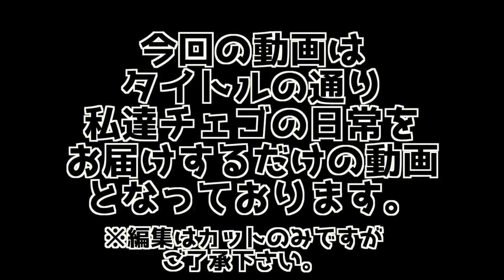【チェゴの日常】撮影の裏側だったり寝顔だったりng集！！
チェゴ ワンマン "チェゴリシャス Vol.1"
チケット予約↓

Dance reference 👀 [  ]
Music🎶 [  ]

Chego LIVE 情報↓
9/29(日)「URUTRA BLACK VOL.1」 場所:新宿 club SCIENCE

open16:30〜
start17:00〜
チケットについては
e+のチケット

11/24(日) チェゴ初ワンマンライブ！
『チェゴリシャスvol.1』場所　新大久保Quarter Note
チケット 3000円プラスワンドリンク
open17:00〜
start18:00〜

チケットは手売りチケットを
9/29のライブ終演後の物販で売ります

ネットチケットについては後日発表します！！

チェゴTikTok↓
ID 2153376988